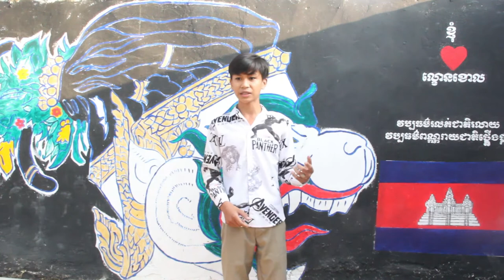Self Introduction by Vang Chamrong